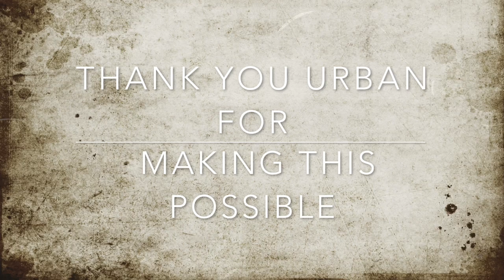Urban at it's Best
This video is about Urban at it's Best